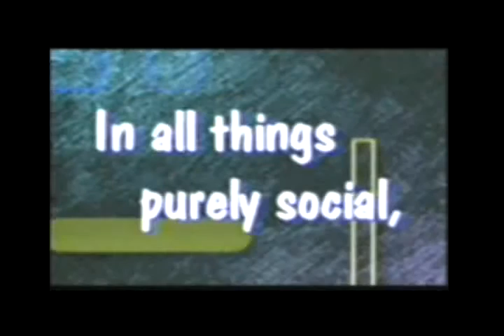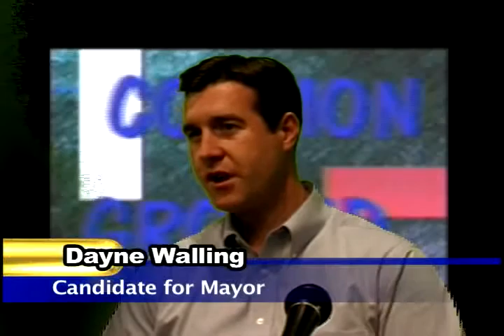Common Ground Featuring Dayne Walling#1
Candidate Dayne Walling gets some tuff questions from Lottie